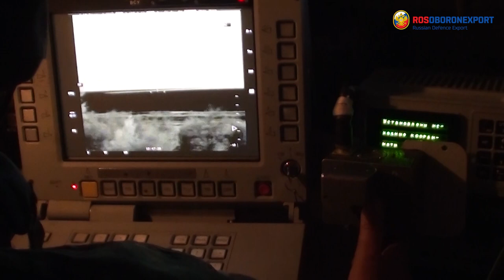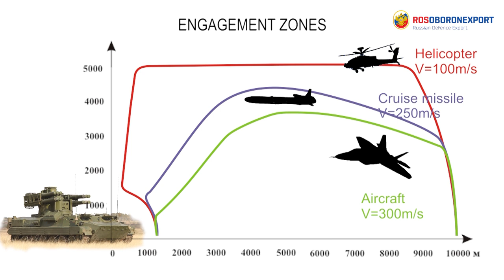Sosna ADMS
“Sosna” ADMS is designed for engaging aircraft, helicopters, cruise missiles, gliding aero bombs, UAVs, and lightly armoured ground-based equipment. The complex is applied while escorting motor convoys on march and while protecting stationary objects, block-posts, aerodromes, bridges, armoured force vehicles and other equipment.
The advantages of the complex are: high security of combat operations; jamming resistance, high mobility and survivability; operation in motion; big ammunition load.
Zone of engagement by the range is up to 10 km, the altitude is up to 5 km. Ammunition load is 12 SAMs.